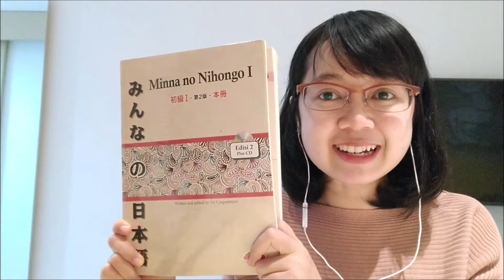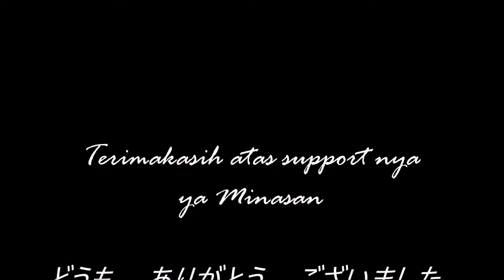Bab 5 - Pola Kalimat Bagian 2 - Minna no Nihongo Basic I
Yo Minasan, KONNICHIWA!
Silakan disimak materi PENJELASAN POLA KALIMAT BAB 5 dari buku Minna no Nihongo Basic I.
Untuk materi kali ini, diharapkan sudah hafal hitungan bulan dan tanggal ya!
YOSH!
GANBARIMASHOU!!

Bagi minasan yang bingung harus beli di mana buku Minna no Nihongo? INFO PEMBELIAN BUKU BAHASA JEPANG ONLINE, klik IG @thejapanscribe

Servicenya bagus dan terpercaya. Bisa kirim ke seluruh wilayah Nusantara Indonesia dan juga ke Luar Negeri.

Selamat belajar minasan!!
よろしく　おねがいします